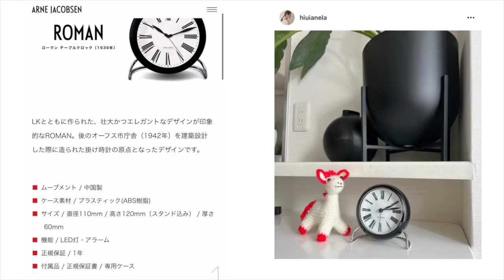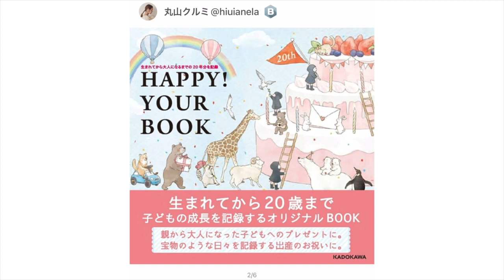【最近のお気に入り17点】コスメ,日用品などまとめて紹介します🤍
久しぶりの動画になってしまいました🙇🏻‍♀️

今日は息子を起こさないように無言で動画撮影したものにあとからアフレコを入れるスタイルで撮ってみました...📹
アフレコでぎゅうぎゅうに詰め込んだ感じでまだまだ一つずつ話したいポイントもあるのですが全ては伝えきれず...ごめんなさい💦
特に気に入っている＆お伝えしたいポイントをメインにザザッと話してみたので、今回の紹介アイテムで他にも気になることやご質問などがございましたら、コメント欄にいただけると嬉しいです✨✨😌✉️